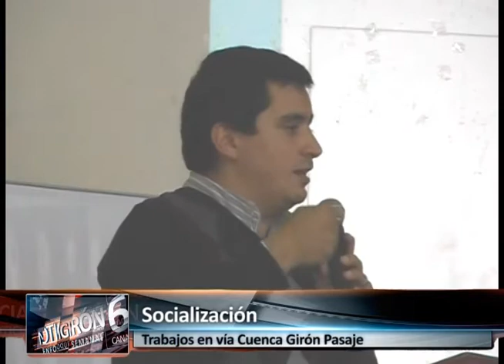Plazo hasta diciembre para asfaltar vía Cuenca Pasaje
En el salón del pueblo Jaime vallejo Erraes de Girón, el miércoles 4 de febrero, se desarrolló la socialización sobre los trabajos que se ejecutan en la vía Cuenca – Girón – Pasaje, asistieron el subsecretario del MTOP, el fiscalizador, autoridades del cantón y ciudadanía, el costo de la obra supera los 30 millones de dólares y deberá estar concluida hasta diciembre, los asistentes reclamaron la durabilidad del hormigón que se dijo sería de 30 años.